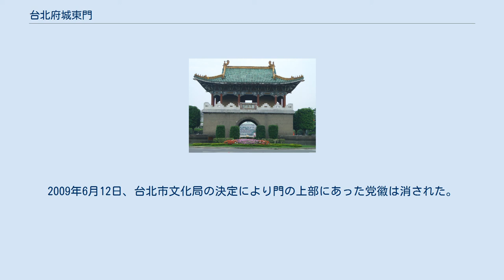台北府城東門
東門 昔の姿 台北府城東門（正式名称：景福門）は、かつてあった台北城の門のひとつ。
門は台北市内中正区に現存しており、中山南路と信義路の交わる箇所の路上に位置する。
MRTに東門駅があるがこれは最寄り駅とは言い難く、至近は中正紀念堂駅（から徒歩5分）。
国の第一級古蹟として認定されている。
ただし、現在の東門は国民党政府により立て替えられたものである。
それまでの建設当初からの門は取り壊され、新たに中国北方の様式をもって建設された。
石材、レンガ、木で建てられている。
 呼称は資料によって揺れがあり、中華民国（台湾）の文化部文化資産局では史跡の登録名として台北府城門－東門（臺北府城門－東門）とし、また台北を扱う文脈上では単に東門と表記される。
また、日本統治時代には東を向いていることから、照正門とも呼ばれていた。
2層構造になっており、下層部はゲートがあり通り抜け可能な構造であるが、現状は設置場所がロータリーの真ん中（中州のような場所）にあたるうえに、周囲もフェンスで囲われているため立ち入りはできない。
 清朝の治下であった1879年から1884年にかけて建設された。
台湾北部の要ともいえる港である基隆へと通じている門となることから、重要視され特に力を入れて建設された。
昔の写真を見ると、現在も往時の姿をとどめている北門と様式は一緒だが、東門は側面にも3つの窓が設けられていることが分かる。
日本による台湾統治の時代においても門から伸びていた市壁は撤去されたものの東門自体はそのまま残された。
第二次世界大戦が終戦を迎え日本が去るとやがて中華民国政府は1966年にかけて先述した東門の改修を行ったが、この改修というより建て替えによって東門はもはや原型を留めておらず、上部には国民党の党徽まで付いている有様であった。
1982年、台北市議会議員であった陳水扁らはこの党徽についての指摘を行った。
1998年9月3日付け公示で史跡として保護されることとなった。
2009年6月12日、台北市文化局の決定により門の上部にあった党徽は消された。
現在の評価としては、現存している4つの門（北門、小南門、南門、東門）のうちでは北門と並んで有名とされている。
 以下の施設、名所が東門の近辺に位置している。